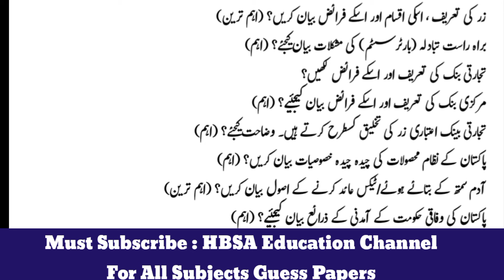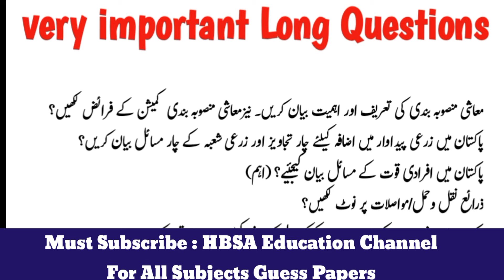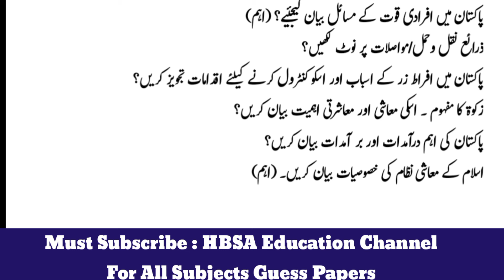12th/2nd year Economics L.Q Guess Paper 2025-Economics 12 important Long Questions-HBSA Education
12th/2nd year Economics L.Q Guess Paper 2025-Economics 12 important Long Questions-HBSA Education

12th FA ICs Economics Guess Paper 2025-2nd year Economics Guess & Scheme 2025-imp S.Q-HBSA Education

12th/2nd Year Economics 99% Guess Paper Board Exam 2025-Economics imp solve short Long MCQs Class 12

12th/2nd year Economics Guess Exam 2025|Economics 12th/2nd year Class New Pattern Guess|HBSA Economics Guess-Punjab Boards

01:00 Chapter#1 Economics/Mashiat Short Long Questions solve Guess
14:00 Chapter#2 Economics/Mashiat Short Long Questions solve Guess
23:00 Chapter#3 Economics/Mashiat Short Long Questions solve Guess
32:00 Chapter#4 Economics/Mashiat Short Long Questions solve Guess
39:00 Chapter#5 Economics/Mashiat Short Long Questions solve Guess
45:00 Chapter#1 Economics/Mashiat MCQs/Objective/Maroozi solve Guess

FA Part 2 Arts students Economics Guess Paper 2025 Bise/Board Exam

12th/2nd year Economics most important Long Question|Class 12/2nd year Economics Guess|Board Exam 2025|12th/2nd yearEconomics|HBSA

12th/2nd year Class Economics Guess Paper according New Pattern|imp Short Question|12th/2nd yearEconomics|Board Exam 2025

12th/2nd year Class New Board Pattern Conceptual understanding knowledge Application Based Guess Paper for all Bise Exam 2025

Class 12/2nd year Economics Guess Paper 2025
12th/2nd year Class Economics Guess Paper 2025
Guess 12th/2nd year Economics 2025
Economics Guess Paper 12th/2nd year class 2025
Board Exam 2025 class 12th/2nd year Economics Guess
12th/2nd year Class Economics most important short questions 2025
class 12th/2nd year Economics imp S.Q
12th/2nd year Class Economics most important Long Questions 2025
Class 12/2nd year Economics imp L.Q
Guess 12th/2nd year Class science subjects 2025
12th/2nd year class Economics Economics Math Pak study Guess 2025
12th/2nd year class Tarjuma tul Quran Economics Economics Computer Guess 2025
12th/2nd year Class Economics Paper scheme 2025
Class 12/2nd year Economics scheme of study 2025
12th/2nd year Economics Pairing scheme 2025
Economics 12th/2nd year Class Paper 2025
12th/2nd year Class Model Paper Board Exam 2025
12th/2nd year Economics important MCQs Guess 2025
12th/2nd year Economics important solve objective Guess 2025

12th/2nd year/Class 12/2nd year Economics Guess 2025 Bise/Board Lahore

12th/2nd year/Class 12/2nd year Economics Guess 2025 Bise/Board DG Khan

12th/2nd year/Class 12/2nd year Economics Guess 2025 Bise/Board Bahawalpur

12th/2nd year/Class 12/2nd year Economics Guess 2025 Bise/Board Sahiwal

12th/2nd year/Class 12/2nd year Economics Guess 2025 Bise/Board Gujranwala

12th/2nd year/Class 12/2nd year Economics Guess 2025 Bise/Board Rawalpindi

12th/2nd year/Class 12/2nd year Economics Guess 2025 Bise/Board Sargodha

12th/2nd year/Class 12/2nd year Economics Guess 2025 Bise/Board Faisalabad

12th/2nd year/Class 12/2nd year Economics Guess 2025 Bise/Board Multan

12th/2nd year/Class 12 Economics Guess 2025 All Punjab Boards
سیکنڈ ائیر/بارہویں کلاس معاشیات/اکنامکس اہم ترین سوالات گیس پیپر

HBSA Education